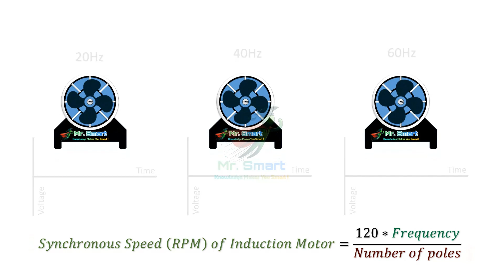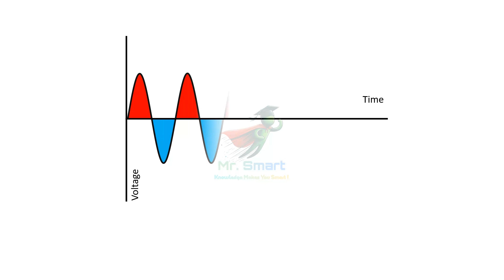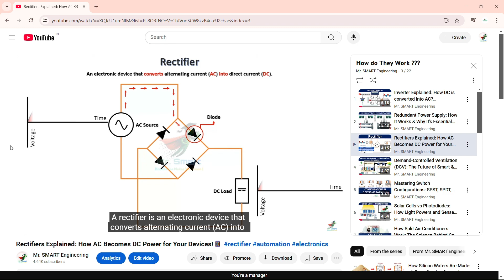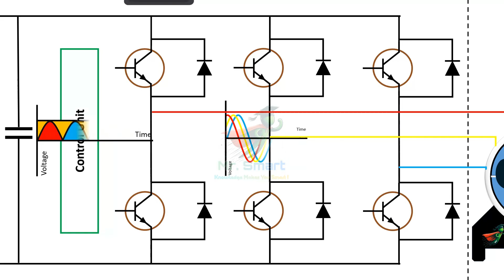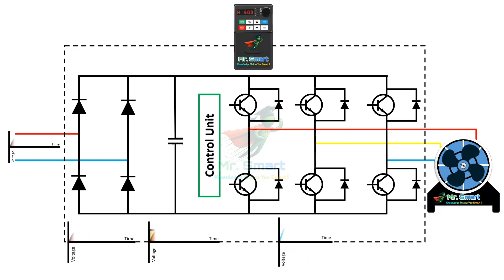Variable Frequency Drives (VFDs) – The Ultimate Motor Speed Control!⚙️VFD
🚀 Induction motors revolutionized modern industries, but controlling their speed efficiently is what makes you a real winner! 🏆

There are several ways to control the speed of an AC or induction motor—from mechanical methods like gears & pole adjustments to advanced techniques like frequency & voltage control.

But here’s the game-changer: Variable Frequency Drives (VFDs)! 🎯

With just a click, you can precisely control motor speed—increasing efficiency, reducing energy waste, and eliminating mechanical wear. Let’s break it down! 🔍

🔌 What is a Variable Frequency Drive (VFD)?
A VFD is a device that controls the speed of an electric motor by adjusting the frequency & voltage of the power supplied.

💡 Think of it as a speed controller for motors!

👉 It allows smooth acceleration & deceleration, extending motor life and reducing energy consumption.
👉 It provides precision control—essential for automation, industrial machines, and HVAC systems.

But before diving deep, let’s quickly understand frequency.

⚡ What is Frequency & Why Does it Matter?
Frequency refers to how many times a wave (electrical signal) repeats in one second. It’s measured in hertz (Hz).

💡 Example: In most countries, the standard electrical frequency is 50 Hz or 60 Hz—meaning 50 or 60 cycles per second.

📢 Why does this matter? Because motor speed is directly proportional to frequency. So, by changing the frequency, we can control the speed of an induction motor!

🛠️ Inside a VFD – Key Components & Working Principle
A Variable Frequency Drive (VFD) consists of 4 main components:

1️⃣ Rectifier – Converts AC power to DC.
2️⃣ DC Bus – Stores & stabilizes DC power.
3️⃣ Inverter – Converts DC back to AC at a controlled frequency & voltage.
4️⃣ Control Unit – The brain of the VFD, managing motor speed based on input signals.

📢 How it Works – Step by Step!

✅ Step 1: The rectifier converts incoming AC power to DC.
✅ Step 2: The DC Bus stores energy using capacitors or inductors for stability.
✅ Step 3: The inverter converts DC back to AC, adjusting frequency & voltage as needed.
✅ Step 4: The control unit takes inputs (from users or sensors) and adjusts motor speed accordingly.

🤖 Why VFDs Are the Future of Motor Control?
🔹 Precision Control – Adjust speed in real time without mechanical wear.
🔹 Energy Efficiency – Reduces energy waste by running motors only as fast as needed.
🔹 Automation Ready – Seamless integration with PLCs & DCS systems for industrial automation.
🔹 Motor Protection – Prevents sudden startups, reducing mechanical stress & increasing lifespan.
🔹 Versatile Applications – Used in pumps, fans, conveyor belts, elevators, and HVAC systems.

💡 VFDs are transforming industries by making motor control smarter & more efficient!

📝 Quick Recap – How VFDs Work in Simple Terms
✔️ AC power is converted to DC using a rectifier.
✔️ The DC bus stores & stabilizes power.
✔️ An inverter converts DC back to AC at a controlled frequency & voltage.
✔️ The control unit manages motor speed based on user input or sensor feedback.

💡 It’s a seamless, smart, and highly efficient process!

🎯 Key Takeaways
✅ VFDs; are the most efficient way to control induction motor speed.
✅ They eliminate mechanical wear & optimize energy usage.
✅ They are essential for automation & industrial applications.
✅ By adjusting frequency & voltage, they provide real-time control over motor performance.

💡 Wherever you need precise motor speed control, VFDs are the answer!

💬 Got questions? Drop them in the comments below—we’d love to hear from you!